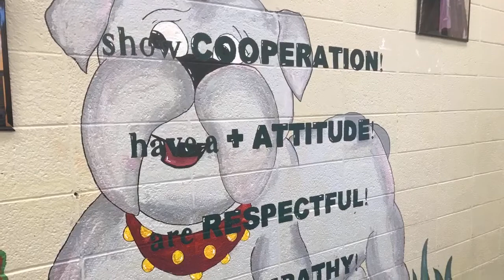BDBC Thursday May 13 2021